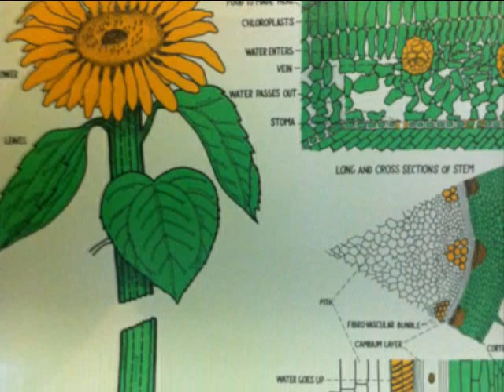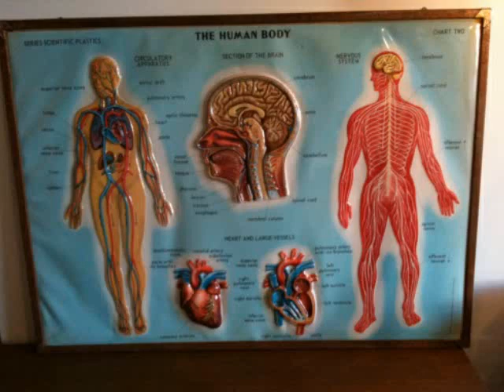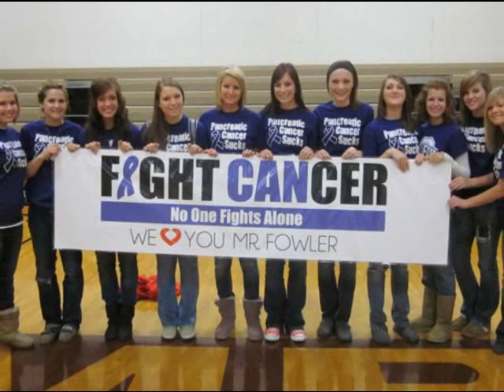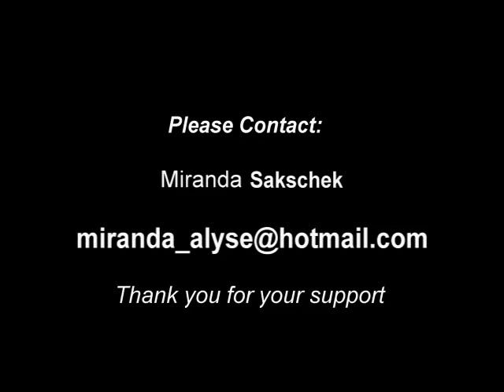Bruce Fowler Dream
...We lost our teacher but he passed on to us a dream of creating a sustainable outdoor classroom.  The nucleus exists—a brick-laid foundation with solid semicircle seating.  We are seeking resources to ensure continuous improvement and to elevate his dream to set an example for all schools to follow. Environmental education is more important now than ever.  Our planet begs for every school to embark on this type of initiative.